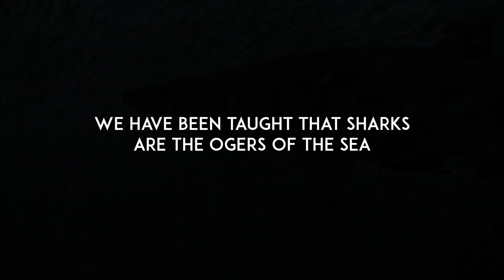TRAILER : 50 SHADES OF SHARKS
Trailer of the documentary 50 SHADES OF SHARKS